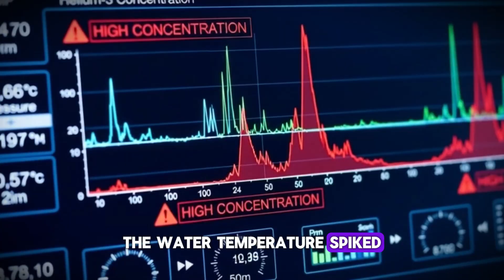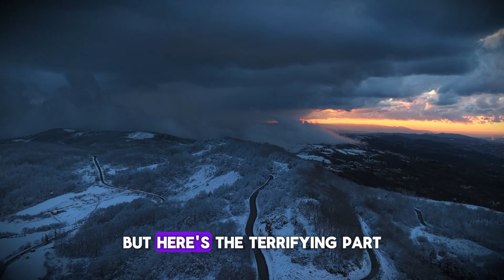Italy's Supervolcano Just Woke Up And Scientists Are Terrified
The water is boiling in the Bay of Naples. Over 135 earthquakes in one week. Ground rising 4 meters since 2005. Rare Helium-3 gas escaping from deep magma chambers. Half a million people live directly inside this awakening supervolcano, and the warning signs mirror exactly what happened before the catastrophic 1538 eruption. Scientists are watching the data with growing alarm as Campi Flegrei—one of Earth's most dangerous volcanic systems—shows every indication of stirring from centuries of sleep. This isn't a distant threat. This is happening now, beneath one of Europe's most populated regions. We break down the terrifying new evidence and what it means for the future of Southern Italy.